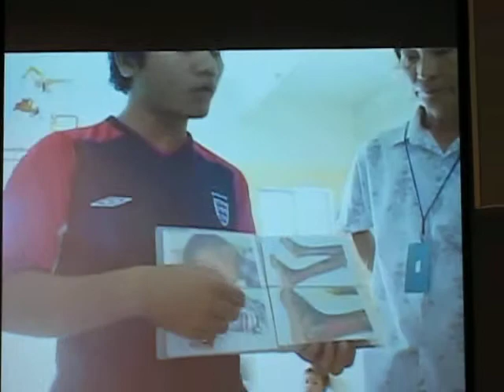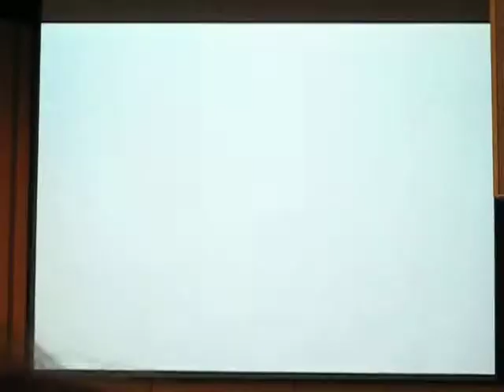柬埔寨短宣隊見證分享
好感動！已決定下年一定要去。